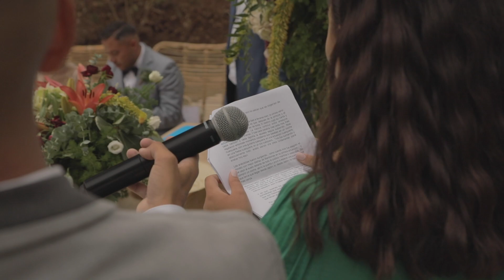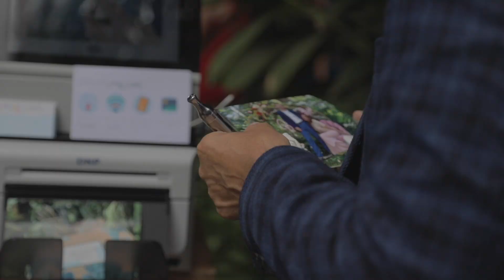Arón & Judith - Boda 2019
Arón & Judith
Boda 2019  Tenerife / Islas Canarias
Finca Punta del Lomo

Música
Pentatonix - Can You Feel the Love Tonight

Vídeo producción
René Cañón Cortés